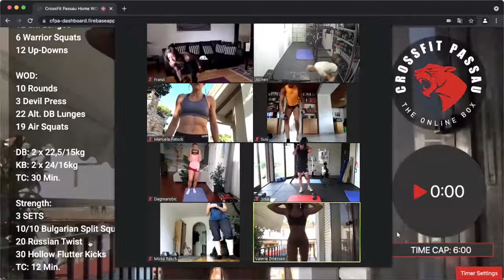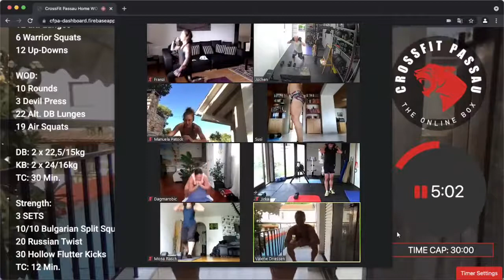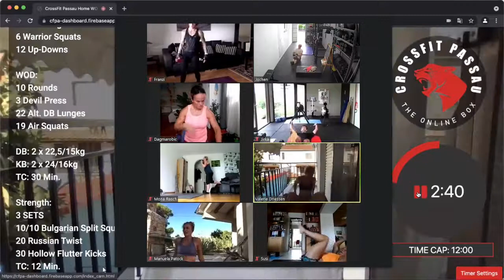Live Home-WOD 18.08.2021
00:00 Start Warmup
06:54 Intro Workout
10:26 Start Workout
36:09 Ergebnisse Workout
38:42 Start Strength-Teil

Warm Up:
AMRAP x 6:
3/3 Spiderman Reach
12 alt. Lunges
6 Warrior Squats
12 Up-Downs

WOD:
10 Rounds
3 Devil Press
22 Alt. DB Lunges
19 Air Squats

DB: 2 x 22,5/15kg
KB: 2 x 24/16kg
TC: 25 Min.

Strength:
AMRAP 12
10/10 Bulgarian Split Squats
20 Russian Twist
30 Hollow Flutter Kicks